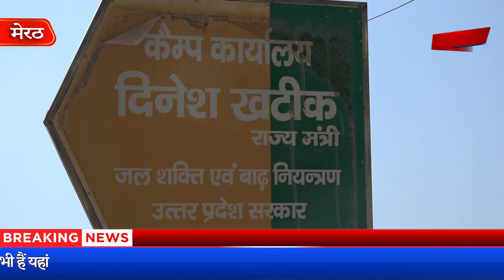योगी के गड्ढा मुक्त सड़क के दावे ने मंत्री दिनेश खटीक के शिविर कार्यालय के सामने तोड़ा दम ।।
मुख्यमंत्री योगी आदित्यनाथ की प्राथमिकताओं में यह शुमार है कि प्रदेशवासी गड्ढा मुक्त सड़कों से होकर गुजरे, और यात्रा सुगम हो सके. लेकिन नौकरशाही व जनप्रतिनिधियों की भारी उपेक्षा के कारण मेरठ शहर की सड़कों का बुरा हाल है। मेरठ नगर निगम को दो रोड एंबुलेंस भी मिली हैं, लेकिन सवाल उठता है कि जहां शरीर ही पूरा जख्मी हो तो वहां ये एंबुलेंस कितना कारगर साबित होंगी। अधिकांश जगह ऐसी है जहां गड्ढों के बीच सड़क तलाश कर किसी तरह आगे बढ़ना पड़ता है। इन सड़कों से उड़ती धूल ने जनमानस को झकझोर कर रख दिया है लेकिन नौकरशाह व जनप्रतिनिधियों को इससे कुछ लेना देना नहीं हैं। आज फर्स्ट बाइट टीवी की टीम ने मवाना रोड स्थित ग्रीन पार्क इलाके का दौरा किया। हाईवे से जोड़ने वाले करीब एक किलोमीटर के इस मार्ग में कितने...और कितने गहरे गड्ढे हैं, इन्हें आसानी से गिना नहीं जा सकता है। यह हाल तब है जबकि प्रदेश के राज्यमंत्री दिनेश खटीक का कैंप कार्यालय यहीं पर स्थित है। उनकी बस मौजूदगी का अहसास यहां लगा बोर्ड लगातार दिलाता है। इस सड़क के निर्माण का क्षेत्रीय विधायक शाहिद मंजूर ने वादा किया था लेकिन उस वादे को भी छह माह से ज्यादा समय हो गया ।